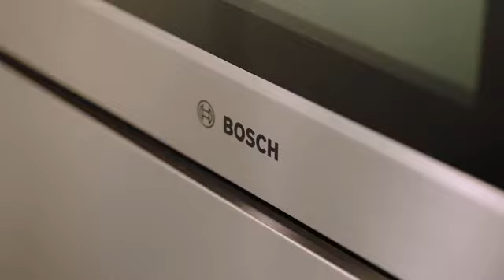Bosch Savor the Details